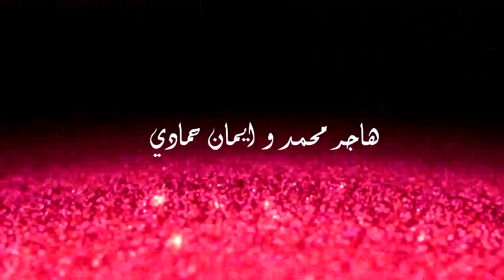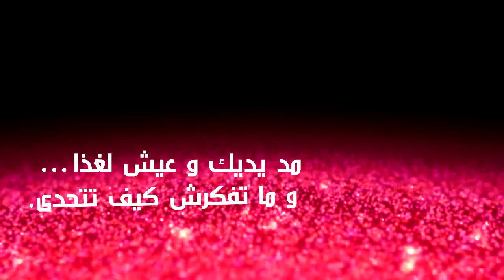Hajar Mohamed - Med Iddik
الاغنية إهداء مني لذوي الاحتياجات الخاصة للمميزين عند الله للأذكى
من بين المخلوقات🌹♥️

Lyrics & Composition: HAJAR MOHAMED
Mastering, Mix & Arrangement: ATOMIIC
Art Work - Photo: SIMOX BA

مد يديك و عيش لغذا..و ما تفكرش كيف تتحدى
اللي يشوف فيك شوفة ناقصة..حواسه أكيد واقفة و حابسة

              عنداك تحس فيوم أنك عاجز
              بإرادتك القوية تحطم الحواجز
              عندك ذكاء و قدرة خاصة فتعبيرك
              ربي بغاك و ميزك بيها عن غيرك
              الإعاقة إعاقة الروح و المشاعر
              و انت اللي يشوفك يقول عنك شاعر
              تبتسم و تعبر ليا بكل طلاقة
              و تجي تقول ليا انت عندك إعاقة